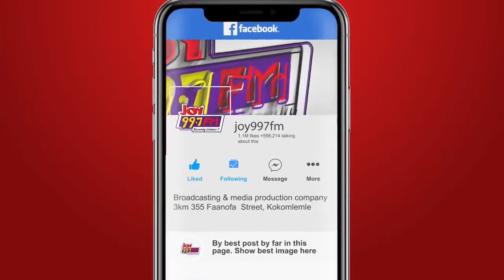JB Masterclass with Yaw Anim Barnafo | Wednesday, 1st June, 2022